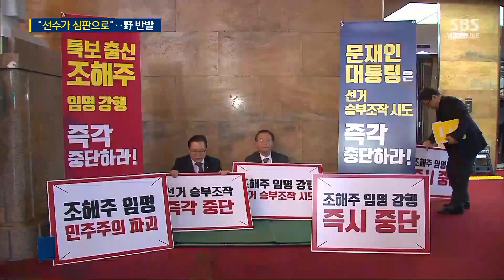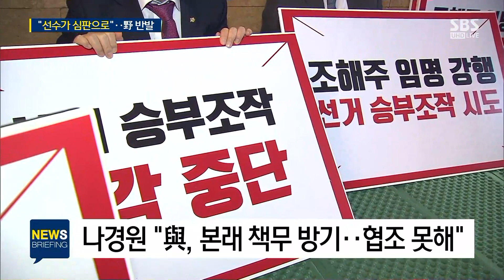'조해주 임명'에 멈춰 선 국회…청문회 과정 어땠나 보니 / SBS / 주영진의 뉴스브리핑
● "선수가 심판으로" 野 반발

"野, 인사청문회 열어 사실 여부 확인했어야"
"野, 문제 제기 할 수 있지만 절차상 아쉬움 있어"

이상일 전 국회의원
"청문회, 야당 간 손발 안 맞은 측면 있어"
"한국당, 국회 보이콧…선거구제 개편 의지 부족도 한 몫"

방문신 SBS 논설위원
"야당의 전략 부재와 靑 독선·與 무기력이 원인"